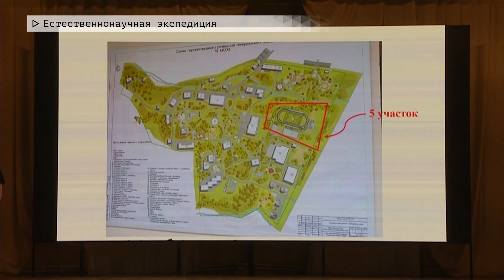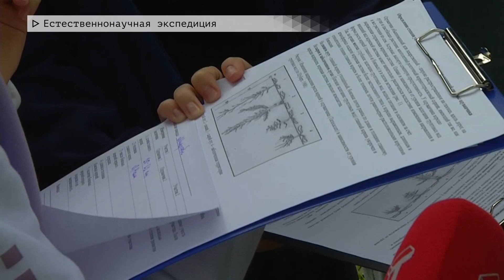Время местное. Эфир: 30-05-2024 - Естественнонаучная экспедиция